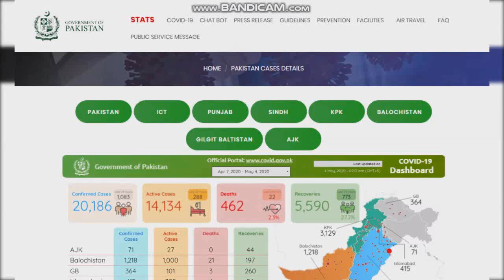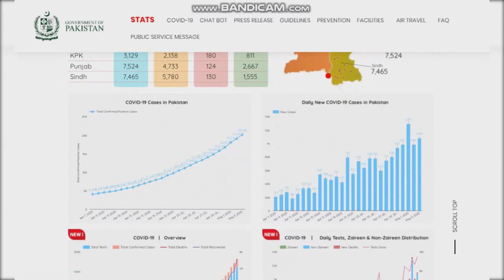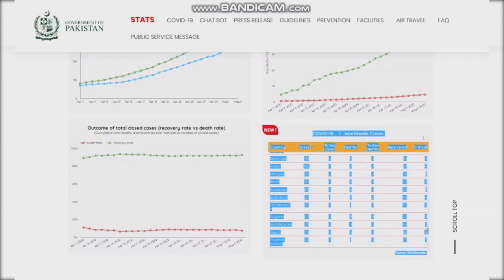Confirmed Coronavirus Cases Reach 20,884 | In Pakistan | Death Toll 476 | Daily Updates 4Th May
Video Owner JK Production
Confirmed Coronavirus Cases Reach 20,884 In Pakistan, Death Toll 476.
Source Information (Govt. Of Pakistan) Confirms That Coronaviruses Confirmed Cases Till 4Th May Are 20,884 And Toll Deaths Are 476.
In This You Will Get Update About Corona Virus Cases In Pakistan. How Many People Are Infected Recovered Deaths Details Are In The Video.